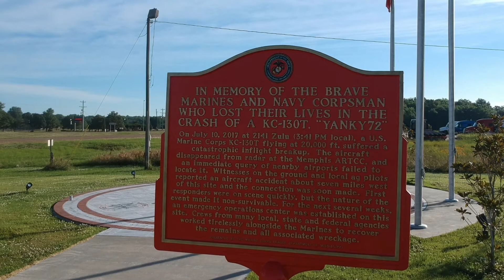YANKY 72 Memorial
Itta Bena, Mississippi .  Recorded Memorial Day, May 31, 2021.  America by Black Label Society, Marine Corp Hymn from you tube video recorded 2014 at Camp Lejeune.